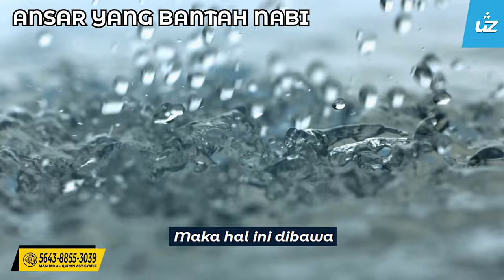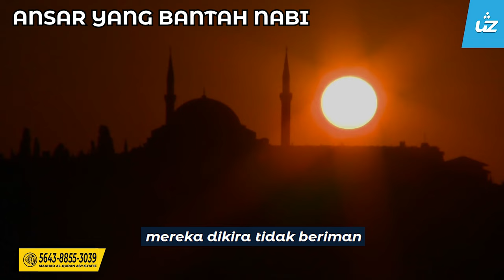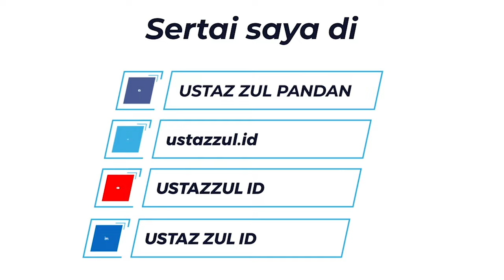ANSAR YANG BANTAH NABI - Ustaz Zul Pandan